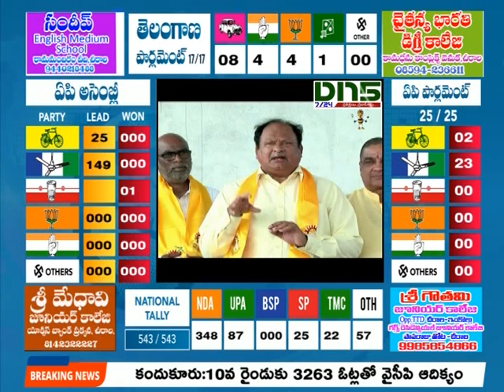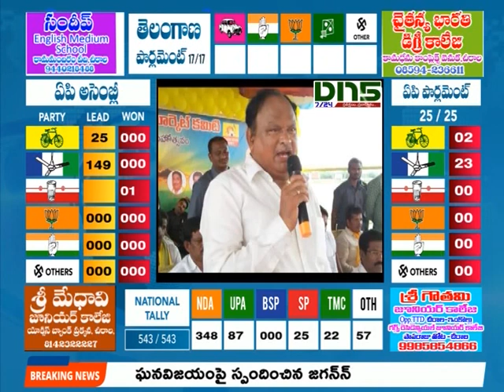Chirala : టిడిపి అభ్యర్ధి కరణం బలరామకృష్ణమూర్తి ఘన విజయం | Dn5 News